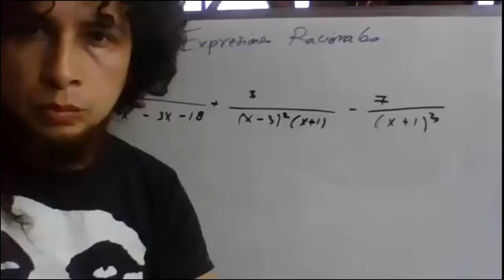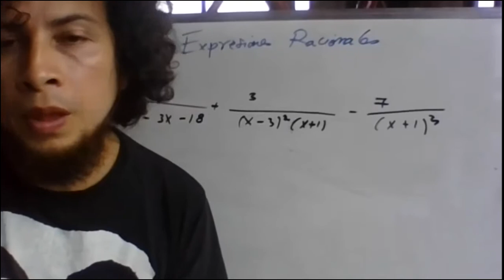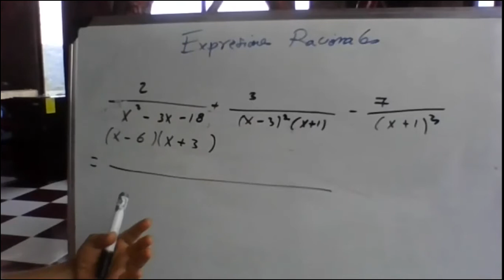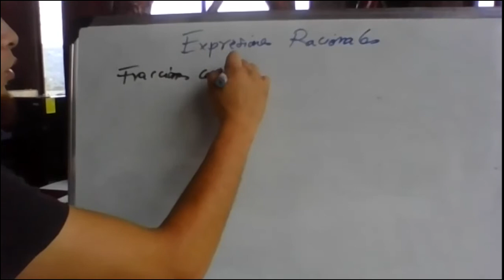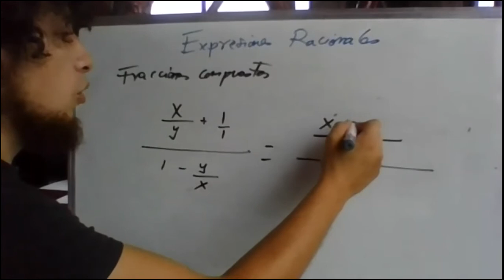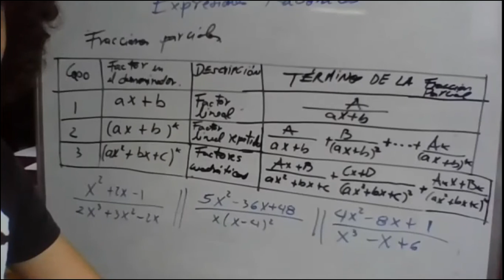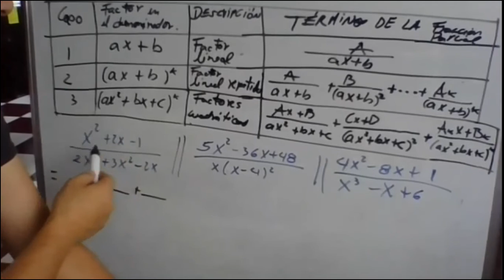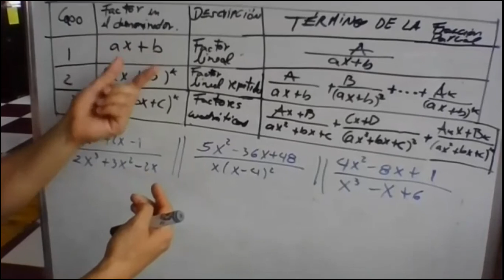Mate0 13 Expresiones Racionales 2